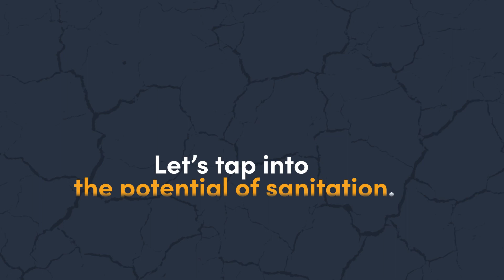Preventing cholera with entrepreneurship